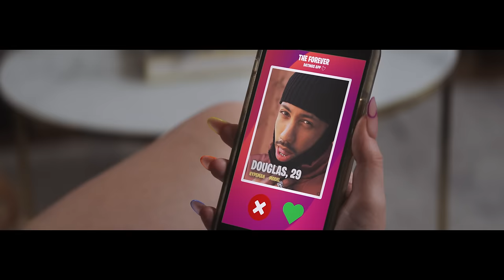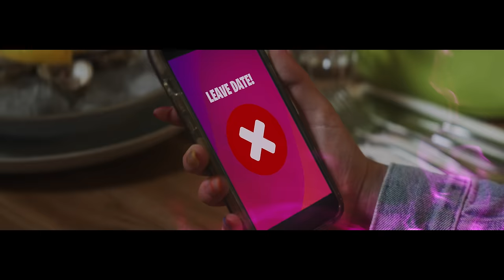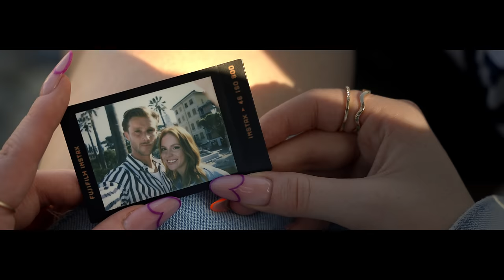Gabry Ponte, LUM!X - We Could Be Together (feat. Daddy DJ) [Official Music Video]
Gabry Ponte, LUM!X - We Could Be Together (feat. Daddy DJ) is OUT NOW!